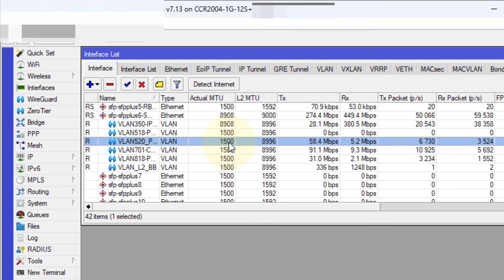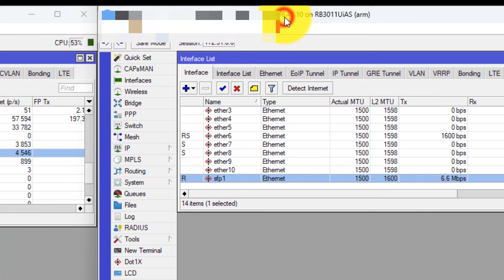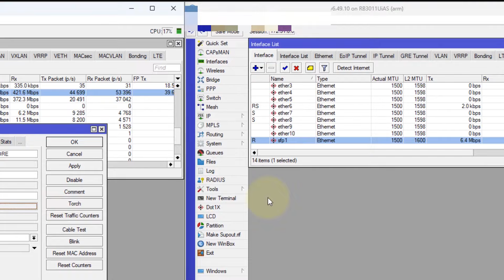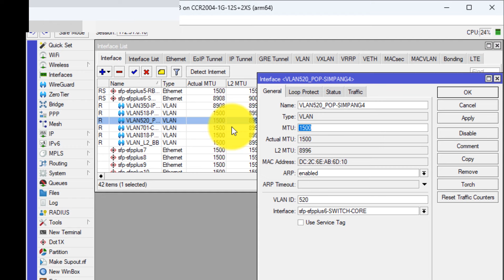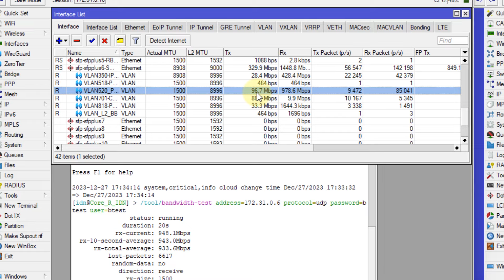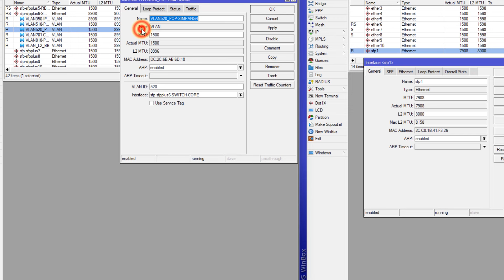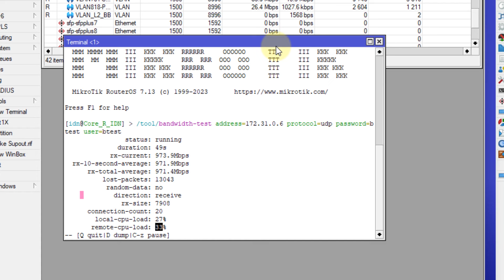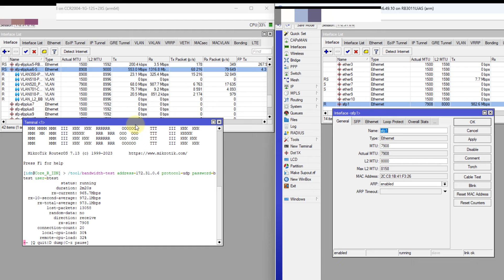MTU Pada Mikrotik Bisa Hemat CPU !!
Pernah Kah kalian mengkonfigruasi MTU Pada Mikrotik?,
apa sih fungsi MTU itu ?
dan Efeknya apa jika MTU kita Rubah??.. nah di Video Kali Ini saya akan bahas secara singkat mengenai MTU yang ada pada perangkat jaringan khususnya di mikrotik

berapapun nominal yang anda donasikan sangatlah membantu untuk perkembangan channel ini agar lebih baik :)